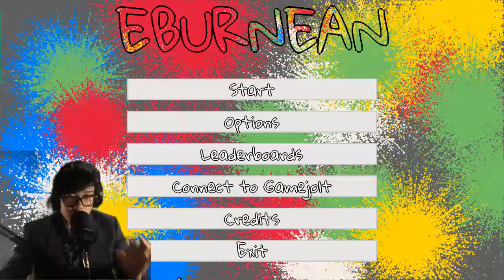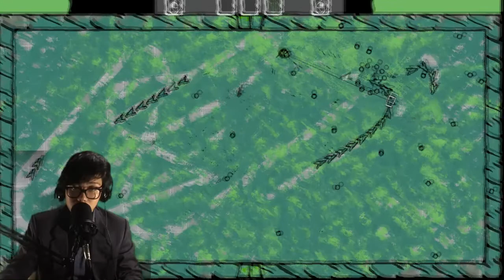Harder, Better, FASTER, STRONGER! | Eburnean #2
Im here to paint genitals and shoot paint... and im all out of paint!

or visit at Victory Mall Monumento 3rd floor